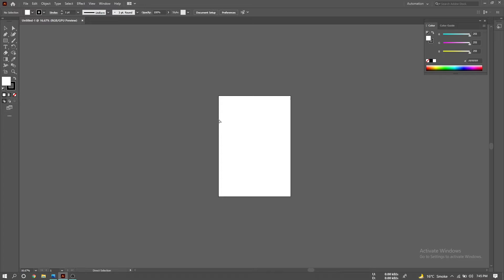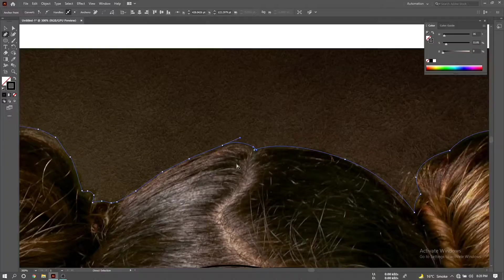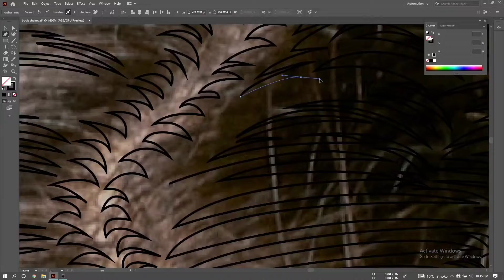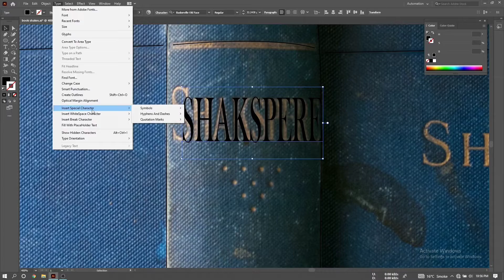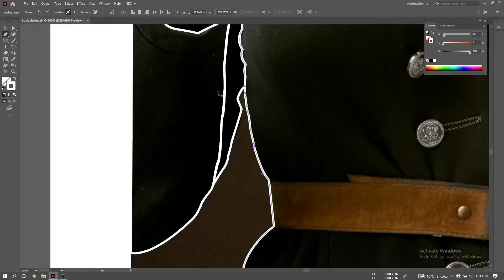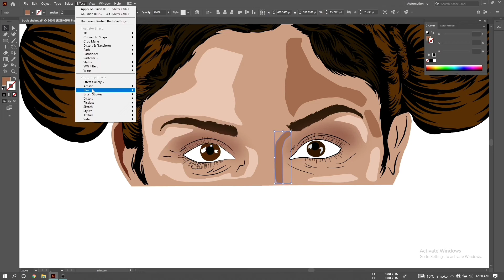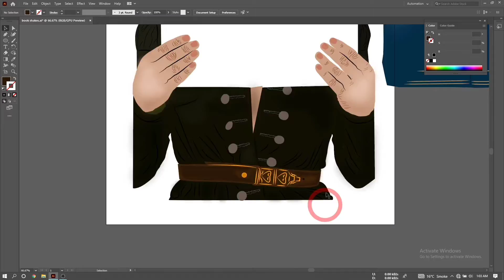How to draw girl holding a book digitally ||learn to draw||Adobe skills ||Adobe illustrator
Hope you watched the video and learn to draw digitally
see you soon
xoxo